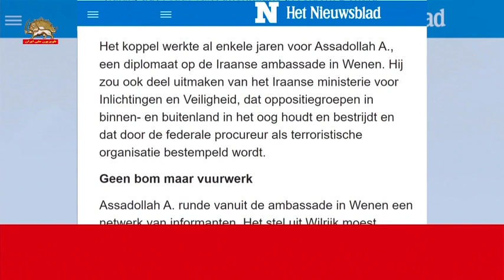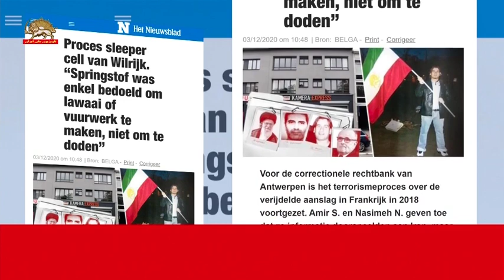نیوزبلاد ـ بلژیک اسدی در سفارت رژیم در وین شبکه‌یی از جاسوسان و خبرچین‌ها را اداره می‌کرد